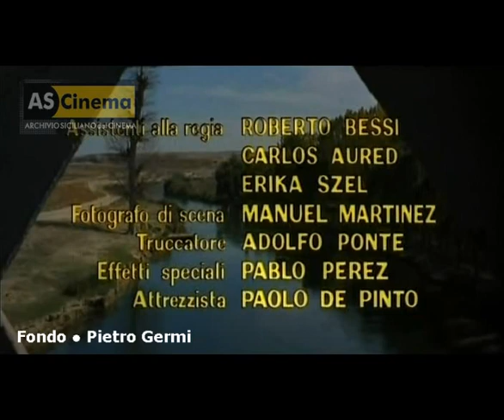Quel maledetto ponte sull'Elba / No importa morir (1968)